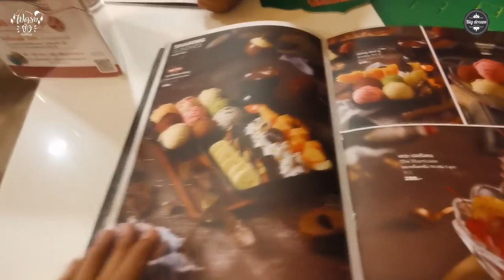เที่ยวยะลา ! หนีโควิดเพื่อไปโดนโคขวิดที่ชายแดน !!! | ไปครบยัง EP2 | BIGDREAM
ตั้งใจหนีโควิดจากกรุงเทพ ไปโดนโคขวิดที่ยะลาเนี้ยนะ !!!

ช่วงหยุดที่ผ่านมา ตั้งภาระกิจ ลุย 76 จังหวัดใน 1 ปีโดยเริ่มจากเงิน 3,000 บาท !

เลยไป 3 จังหวัดชายแดนภาคใต้เป็นหมุดหมายแรก บอกเลยว่า โอ้โหหหห มันไม่น่ากลัวเลย แถมสวยสุด ๆ อีกต่างหาก รู้งี้ มาเที่ยวตั้งนานแล้ว !!

คลิปนี้เราพาไปนอนพื้นที่สีแดงที่ทางรัฐบาลบอกว่าเป็นจุดอันตรายของการก่อการร้าย !! ของยะลา เลยไปกินที่เบตง และดูทะเลหมอกอัยเยอร์เวงกัน !! สนุกมาก !!

อ่านรีวิวและดูรูปสวย ๆ เพิ่มเติมได้ที่นี้

รัก รัก ❤ เรามาเป็นของขวัญให้กันและกันนะ